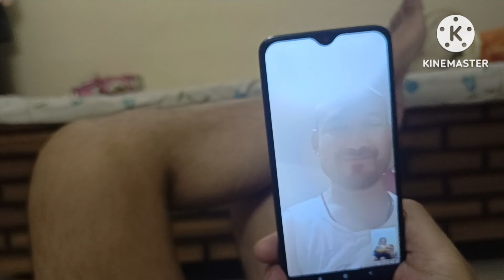पेंशन का बटवारा हो गया।। मुझे कुछ नही दिया।।feeling sad😭 garhwali family 🧿delhi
पेंशन का बटवारा हो गया।। मुझे कुछ नही दिया।।feeling sad😭 garhwali family vlogs 🧿delhi dailyvlog garhwali uttrakhand @garhwalivloggershobha